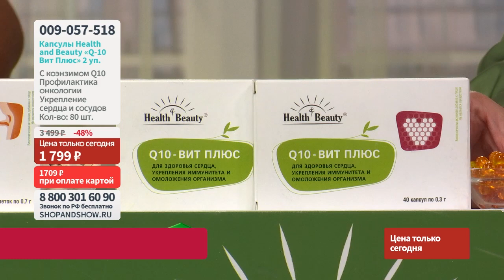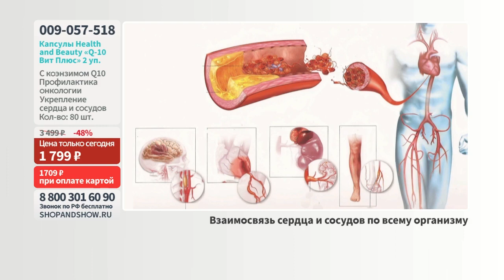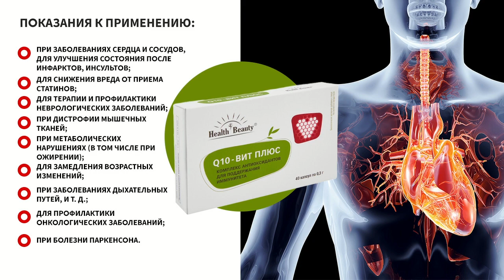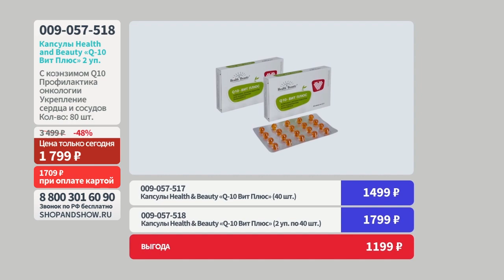Капсулы Health & Beauty «Q-10 Вит Плюс» (2 уп. по 40 шт.). Shop & Show (Красота)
[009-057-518] Капсулы Health & Beauty «Q-10 Вит Плюс» (2 уп. по 40 шт.) (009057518)

Давайте дружить ;)